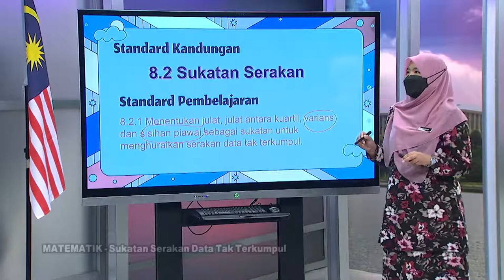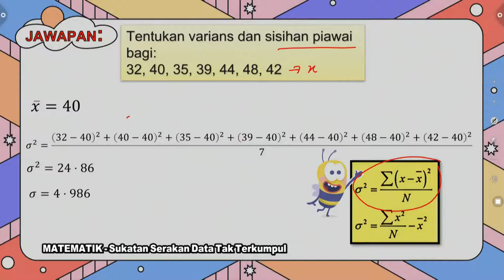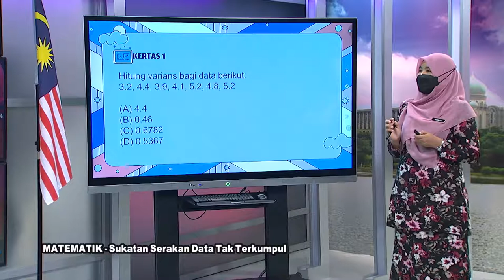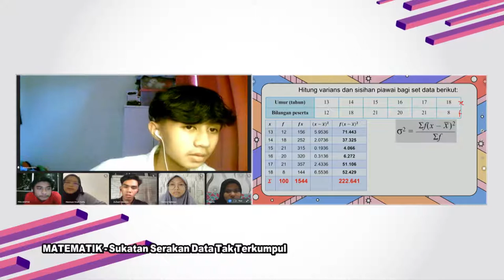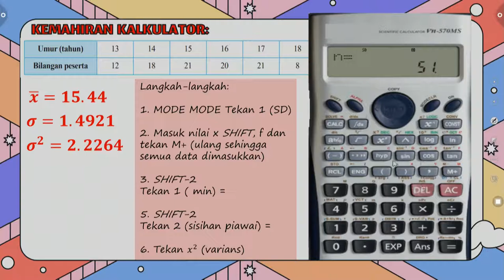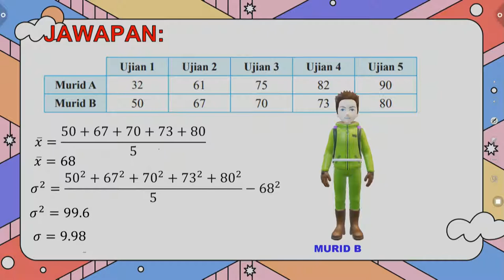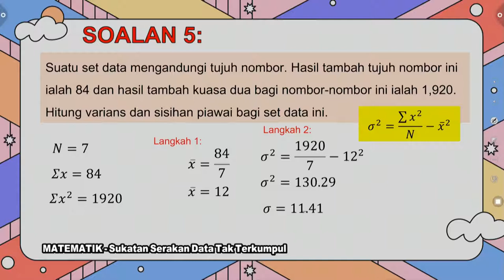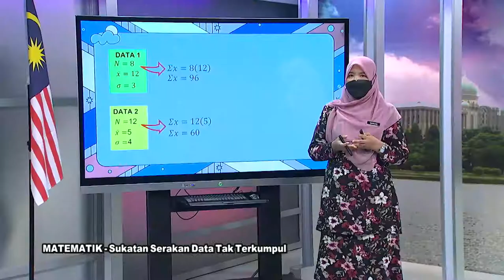DidikTV  Sukses SPM 2021 Ep 499 Matematik Sukatan Serakan Data Tak Terkumpul